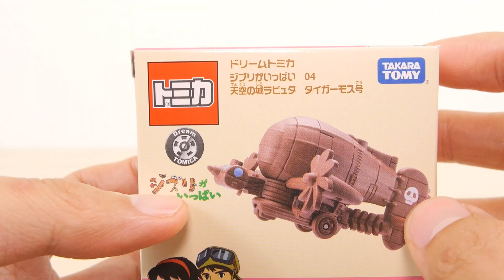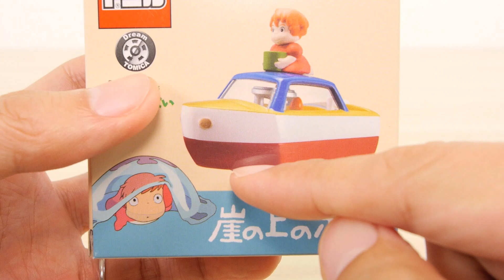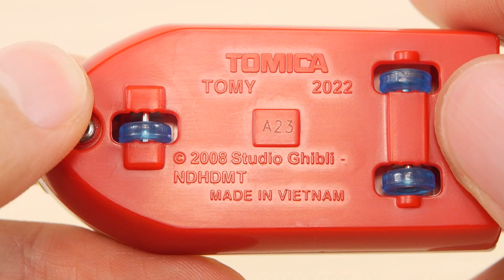ジブリトミカ！ ラピュタにポニョ！ プロペラ回るよー ／ New Tomica in this month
新作のジブリトミカ2台を紹介します。ラピュタのタイガーモス号とポニョのポンポン船です。タイガーモス号のプロペラは回せます。ポニョは外せません。
★このトミカの金額をチェック(Amazon)★
04タイガーモス号
05ポニョ
01ネコバス
02紅の豚
03千と千尋